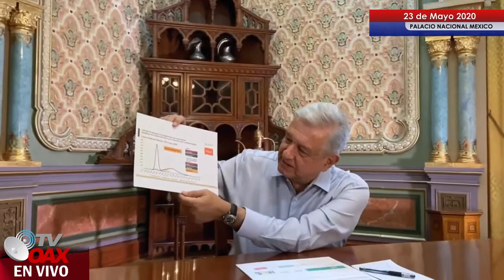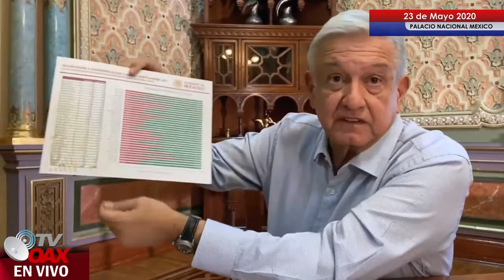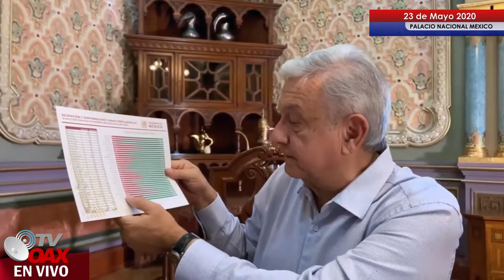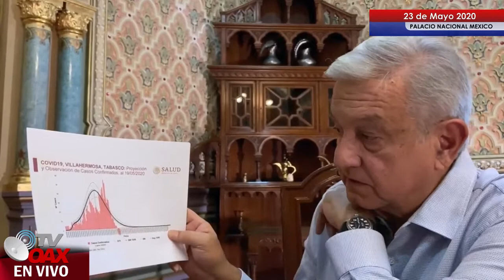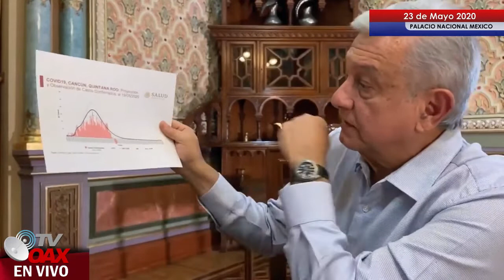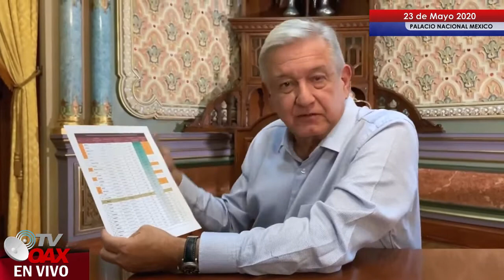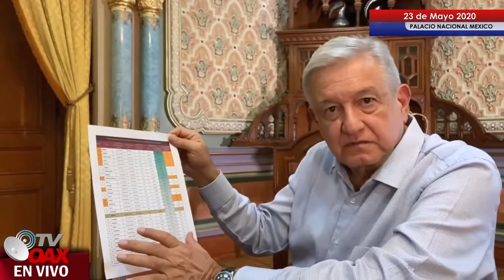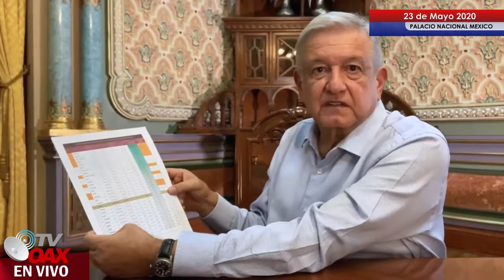Actuamos de Manera responsable ante Pandemia!!! Vea estos datos! Increíble verdad?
Presidente de México en su mensaje Sabatino, informa sobre los datos reales de la pandemia que se vive en Nuestro País.